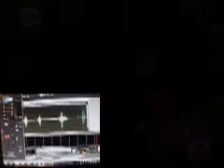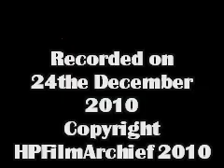If I Ever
Another demo. Just a drum loop, a guitar and my voice. Also a song of the "Bigger" thing. Recorded on 24th December 2010 at the Kitchen Unit Studio. Copyright by HPFilmArchief 2010. The last 16 sec. The sound of the music chance. I don't know how it comes.